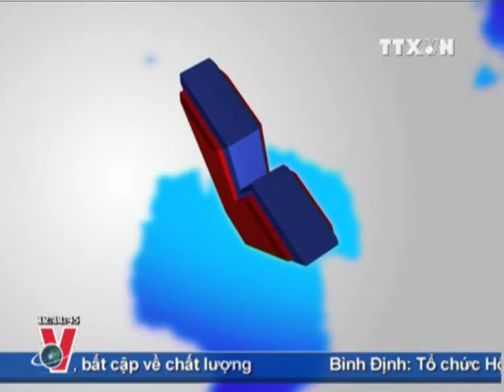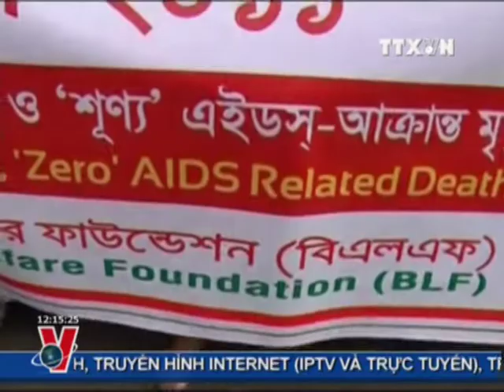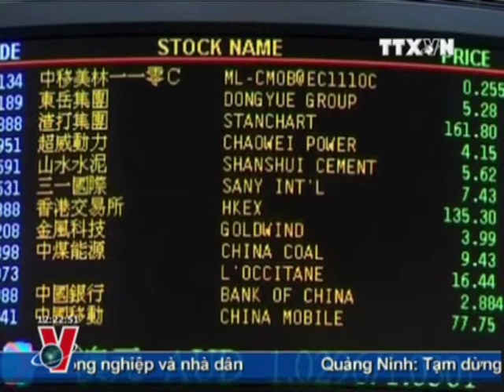THỜI SỰ THÔNG TẤN XÃ VIỆT NAM, TTXVN, VNA, VNEWS 12H CLIP2/2 01.12.2011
PV TTXVN thường trú tại Nam phi đưa tin, từ ngày 28/11 đến ngày 8/12 năm 2011 Liên Hợp Quốc đã tổ chức Hội nghị cấp cao về biến đổi khí hậu lần thứ 17(COP-17) tại thành phố biển Đơban (Durban) của Nam Phi.
Vừa qua, tại thành phố Côngpông Chàm, cách thủ đô Phnôm Pênh khoảng 120 km về phía Đông, Bộ Công Thương Việt Nam và Bộ Thương mại Campuchia đã tổ chức "Hội nghị hợp tác phát triển thương mại Biên giới Việt Nam-Campuchia lần thứ IV", với sự tham dự của khoảng 250 đại biểu chính quyền, doanh nghiệp đến từ nhiều bộ ngành có liên quan và các tỉnh biên giới Việt Nam, Campuchia.
Trong hai ngày 28 và 29/11, Đại sứ quán Việt Nam tại Italia đã phối hợp với các cơ quan, doanh nghiệp nước sở tại tổ chức hai cuộc hội thảo tại thành phố Carara và thành phố Milan nhằm đẩy mạnh hoạt động ngoại giao kinh tế, tăng cường quảng bá hình ảnh, cơ hội hợp tác đầu tư, kinh doanh, nhu cầu hàng hóa của Việt Nam với các nhà đầu tư Italia
Bắt đầu được tổ chức từ năm 1988, Ngày thế giới phòng chống AIDS (1/12) đến nay vẫn luôn là sự kiện thu hút sự tham gia và chú ý của các chính phủ, tổ chức và người dân trên toàn thế giới bởi căn bệnh thế kỷ này hàng năm vẫn tiếp tục lây lan và cướp đi mạng sống của hàng triệu người. Ngày hôm nay, hàng loạt sự kiện nhằm nâng cao nhận thức của con người về căn bệnh thế kỷ này cũng đã diễn ra tại nhiều nơi trên thế giới.
Chiều 30/11, Ngoại trưởng Mỹ Hilari Clintơn đã tới thủ đô Nây Pi Đô, bắt đầu thăm chính thức Mianma 3 ngày. Đây là chuyến thăm Mianma đầu tiên của một ngoại trưởng Mỹ trong 57 năm qua, báo hiệu sự thay đổi đáng kể trong chính sách của Oasinhtơn đối với quốc gia Đông Nam Á giàu tài nguyên này.
Mối quan hệ ngoại giao giữa Iran và Anh tiếp tục trở nên căng thẳng khi Têhêran tuyên bố sẽ đáp trả việc Luân Đôn trục xuất toàn bộ nhà ngoại giao nước này sau vụ người biểu tình tấn công Đại sứ quán Anh ở Têhêran.
Ngân hàng Thế giới (WB) vừa đưa ra đánh giá ban đầu về vấn đề phục hồi sau trận "đại hồng thủy" tồi tệ nhất trong hơn 50 năm qua tại Thái Lan, trong đó ước tính khu vực nhà nước và khu vực tư nhân của nước này cần chi tổng cộng 755 tỷ bạt (khoảng 24,35 tỷ đô la Mỹ) cho các kế hoạch tái thiết sau lũ lụt.
Mời quý vị và các bạn theo dõi bản tin thời sự tổng hợp của Truyền hình Thông tấn. Mở đầu là phần điểm các tin chính có trong chương trình.
Thiên tai, mất mùa ở Thái Lan, nước xuất khẩu gạo hàng đầu thế giới, đang làm dấy lên những lo ngại về một cuộc khủng hoảng khác có thể sớm nổ ra và thế giới có thể sẽ bước vào thời đại giá cả liên tục tăng cao. Mặc dù biến động trên các thị trường hàng hóa không phải là câu chuyện mới, song những dấu hiệu đáng quan ngại ở đây chính là biên độ biến động giá cả đang gia tăng, ảnh hưởng nghiêm trọng tới ngân sách của các gia đình.